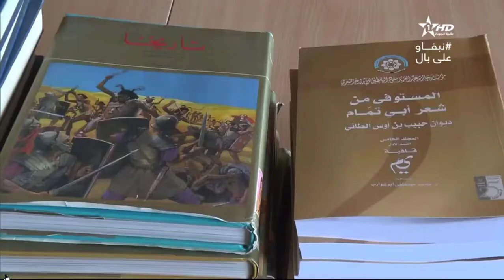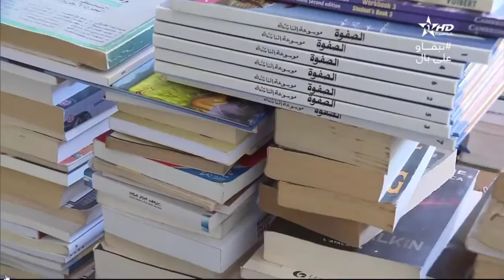CDRT Solidarite des livres 2020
تابع مركز التنمية لجهة تانسيفت بقلق بالغ حدث الحريق الذي أتى على محتويات مجموعة من محلات بيع الكتب بساحة باب دكالة وبمحاذاة السور التاريخي لمدينة مراكش. وقد قام المركز في بادرة له بأن قام بجمع مجموعة من الكتب حتى يوزعها على الكتبيين المتضررين